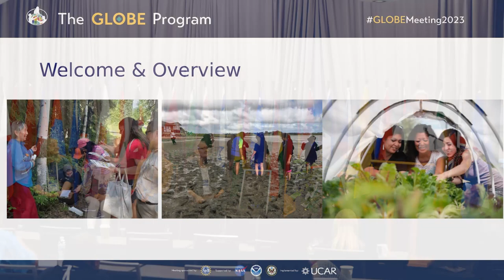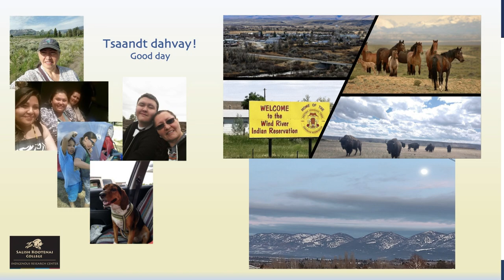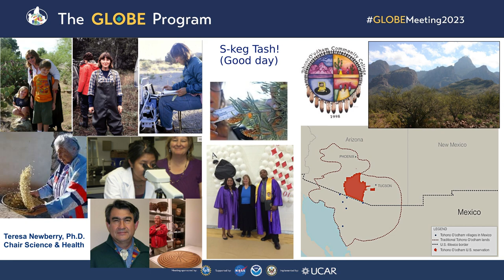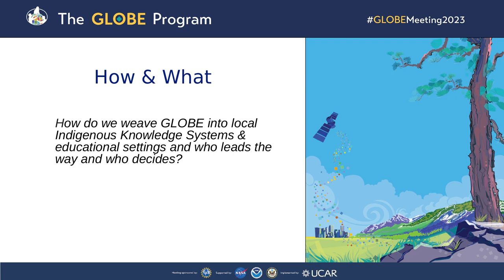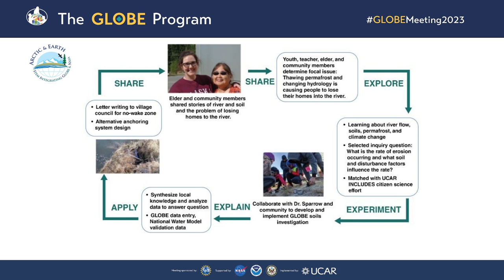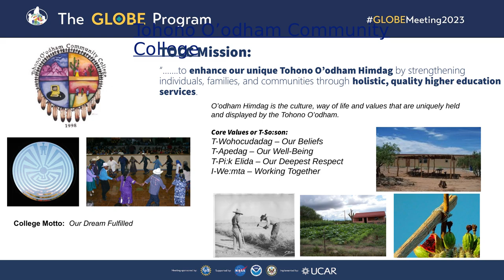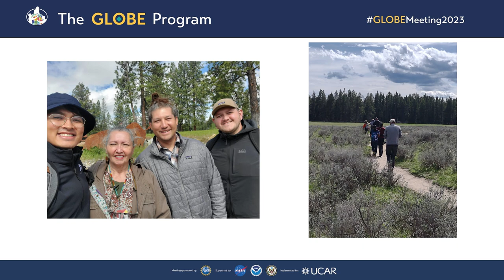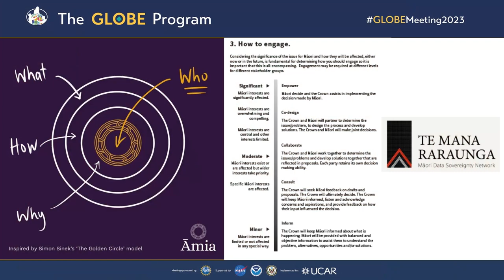2023 GLOBE Annual Meeting - Contextualizing GLOBE for Indigenous Communities and Students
Listen to a group of panelists discuss how they contextualize GLOBE for indigenous communities and strive to make GLOBE science open for all.